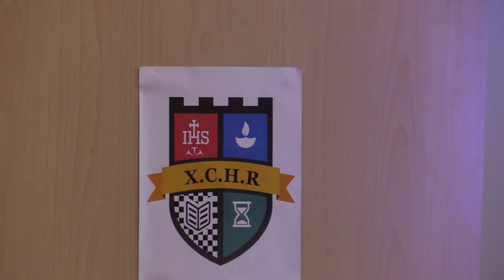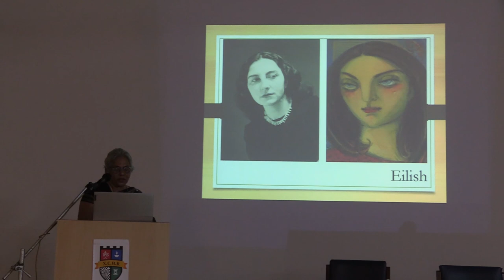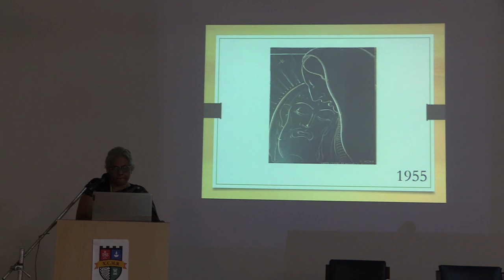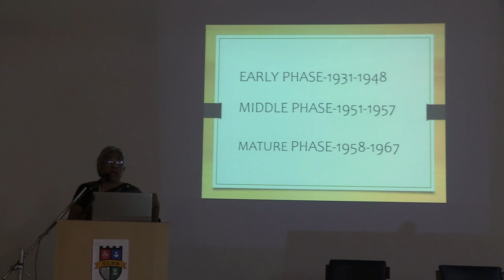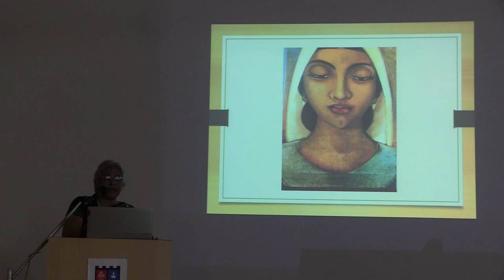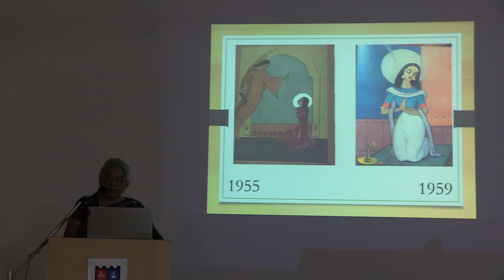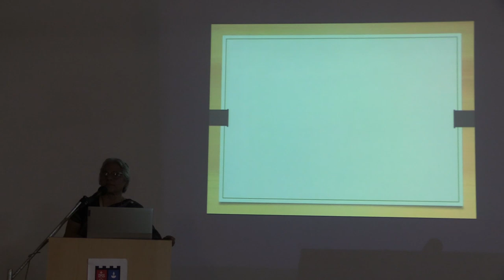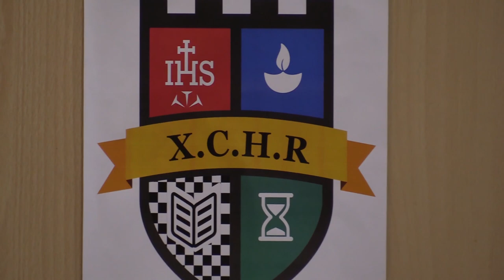HISTORY HOUR - CURATORIAL APPROACHES TO UNDERSTANDING ANGELO DA FONSECA’S MADONNA - DR. SAVIA VIEGAS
XAVIER CENTRE OF HISTORICAL RESEARCH, PORVORIM

organized a History Hour Lecture on the 19th of January, 2023 at Xavier Centre on the topic: CURATORIAL APPROACHES TO UNDERSTANDING ANGELO DA FONSECA’S MADONNA

Presented by Dr. Savia Viegas based on the theme, “Angelo da Fonseca’s INDIAN MADONNA” - An Exhibition of Selected Paintings at the XCHR Museum.

Brief Introduction
Angelo da Fonseca wrote that he had painted the Virgin Mary in all her aspects as daughter of Santana (St. Anne) to the Virgin Mother to the Grieving Mother in Pieta to the Mediatrix of all graces.’  This lecture will look at the Maestro’s depiction of Mother Mary to understand how the artist created an Indian Madonna. After the lecture, Dr. Savia Viegas will briefly take the participants to the Museum to explain the selected paintings of Angelo da Fonseca.

About the author/speaker:

Dr. Savia Viegas is an artist, writer and an academician. She has also worked for the Times of India group and for a short time at Xavier Institute of Communications, Mumbai. She was a researcher for the Research Centre for Women’s Studies, SNDT University, Mumbai. She has curated a number of exhibitions at Xavier Centre of Historical Research, Porvorim on the paintings of Angelo da Fonseca. She has published several books and has also held exhibitions in India.

Currently, she resides at her village in Carmona, Goa, where she manages a no-profit-no-loss pre-primary school, Saxtti Kids.

Vishvesh Prabhakar Kandolkar, PhD, is an Associate Professor of Architecture at Goa College of Architecture (Goa University) and the Programme Coordinator of the Master of Architecture in Urban Design programme at the college. His research on Goa’s architectural history focuses on early modern church design as well as the evolution of Indo-Portuguese aesthetics from the colonial to the postcolonial period. His PhD research was on the visual history of the Basilica of Bom Jesus, among the few monuments to have survived the steady decline of Old Goa, the erstwhile capital (1530 to 1843) of the Estado da Índia. Kandolkar’s art installation series, This is Not the Basilica!, drew from his research about the Basilica and was exhibited at the Sunaparanta Goa Centre for the Arts from September 8 to November 20, 2021. His writing has appeared in peer-reviewed journals, including Verge: Studies in Global Asias, the Oxford Journal of Hindu Studies, eTropic, the Journal of Human Values, and Economic and Political Weekly.